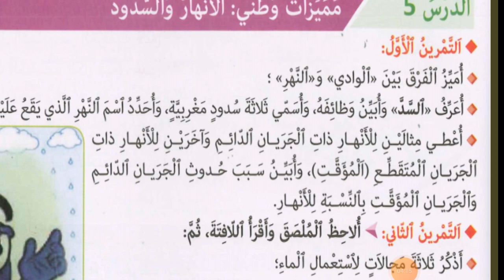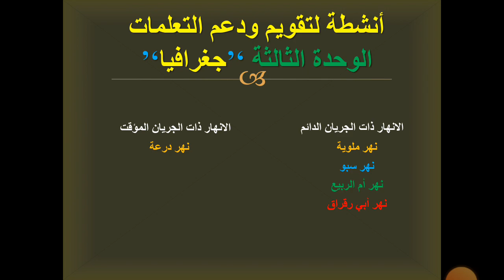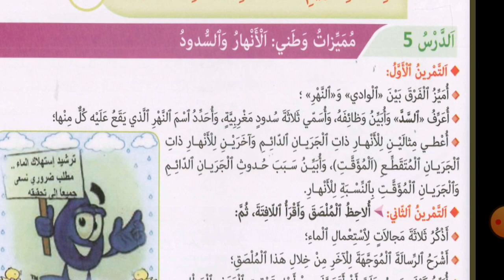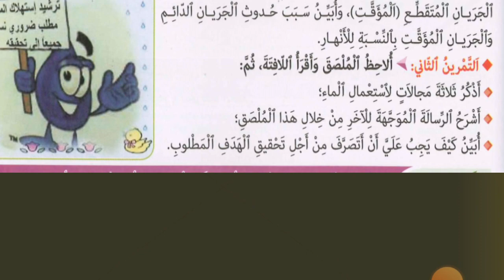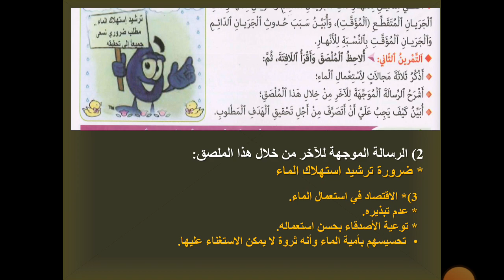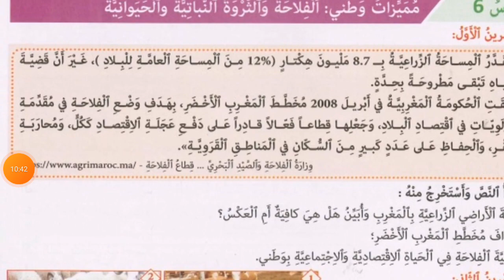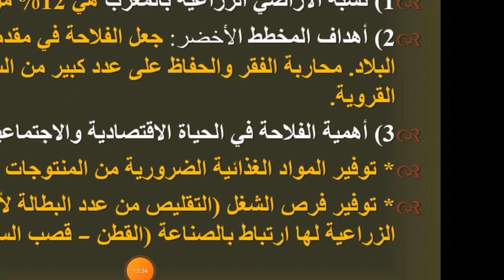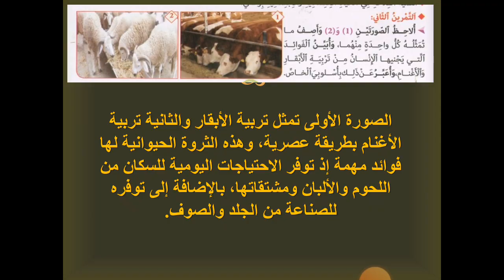أنشطة لتقويم و دعم التعلمات الوحدة الثالثة الجغرافيا المفيد في الاجتماعيات القسم الخامس ابتدائي